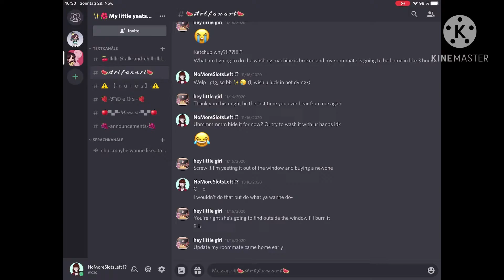PLs JoIN MaH DIsCoord SErvEr (link in le description)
UnU 🌺